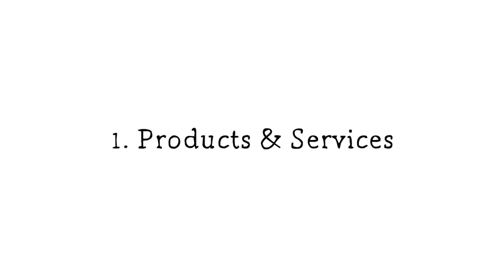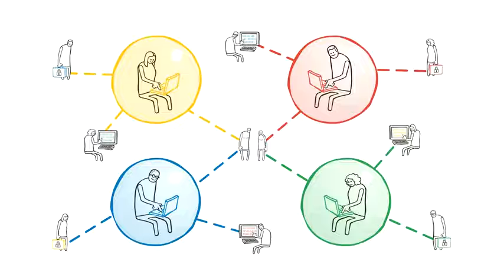Good to Know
Google takes account security very seriously, and we regularly provide our users with tips to help protect their Google account and their computer. Here are 5 easy ways to help you stay safe and secure as you browse the web.